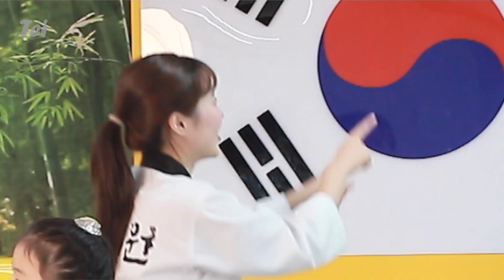[태권도]품새 따라하기 '태극7장' 홈트레이닝 태권도 거울모드 TAEKWONDO.TEI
검은띠를 딴 태희!! 비법은 바로 홈트레이닝 태권도!!
쪼꼬미언니와 함께 태권도 품새 배우기!!! 태극7장
국기원갈때 홈트레이닝 태권도는 필수!! 미러모드로 따라해봐요!